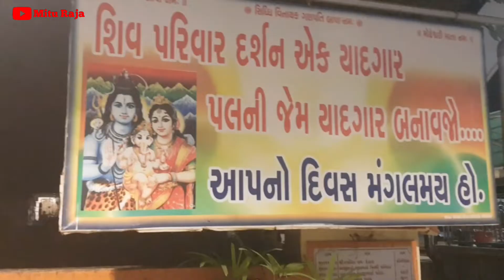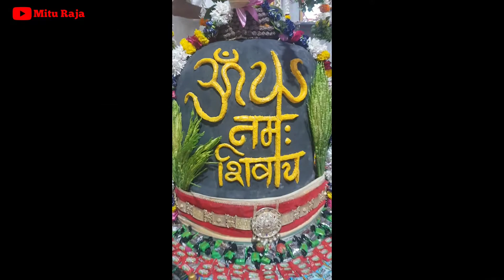SOMNATH TEMPLE BILIMORA સોમનાથ મંદિર બીલીમોરા.